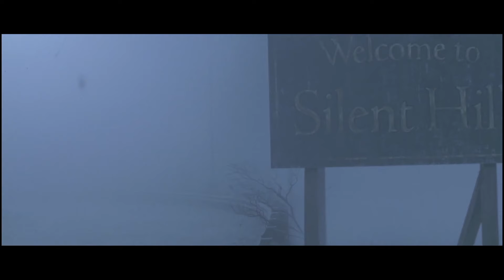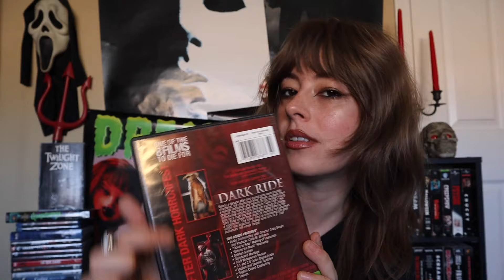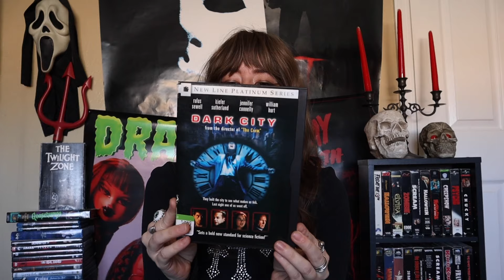Horror DVD & VHS Thrift Haul | Physical Media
I love to collect physical media specifically horror VHS and DVDs. Today we check out the thrift store hunting for some horror physical media and I find a huge haul of horror DVDs and VHS! Let's check out what I added to my collection! 📼🍿🎃